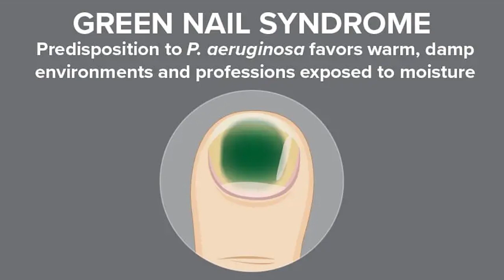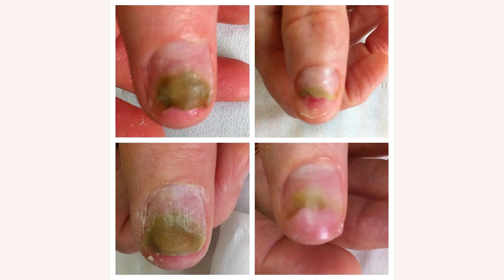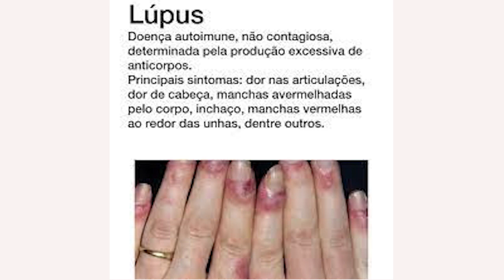Cloroníquia: Entenda a Síndrome das unhas Verdes e a Cura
CEP: 18044190